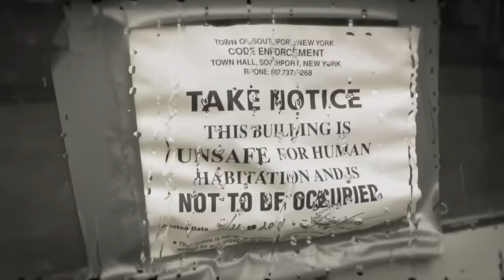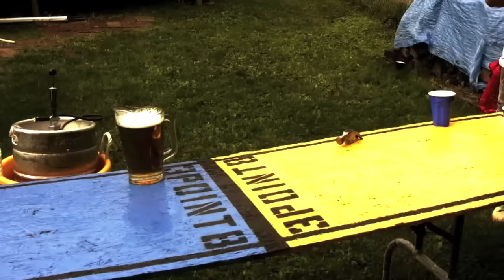"Trailer Gang" - 3point8 [OFFICIAL MUSIC VIDEO] (Taylor Gang - Wiz Khalifa Parody)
Epic Justice: The Urban Labyrinth

TGOH!

TGOH!